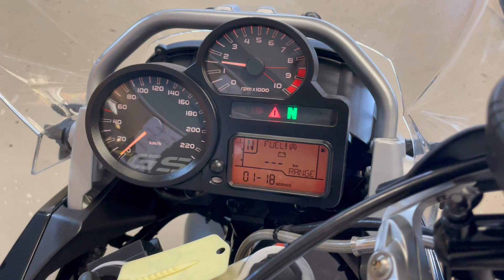BMW R1200GS 2011